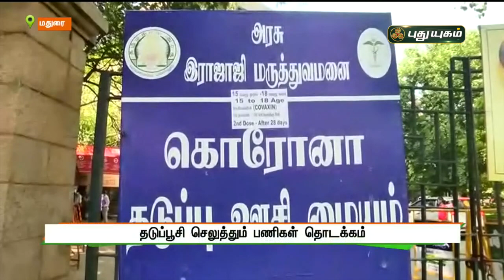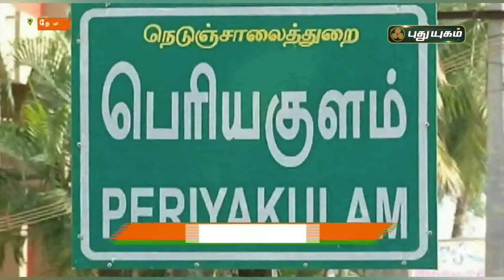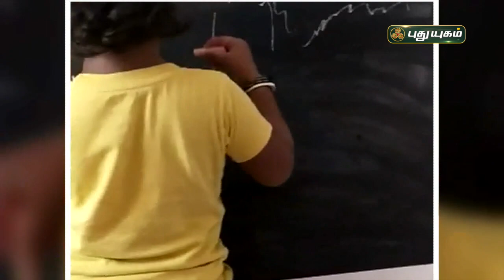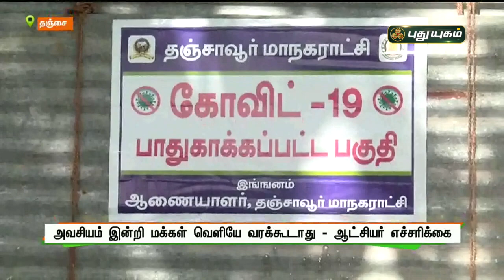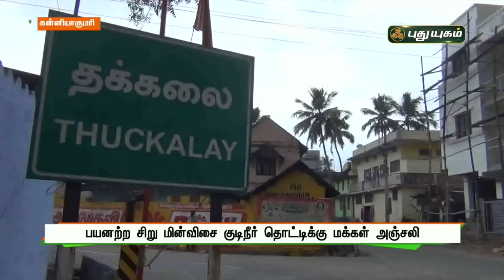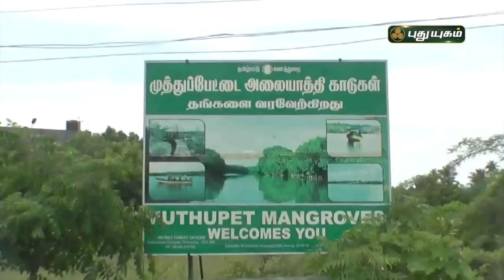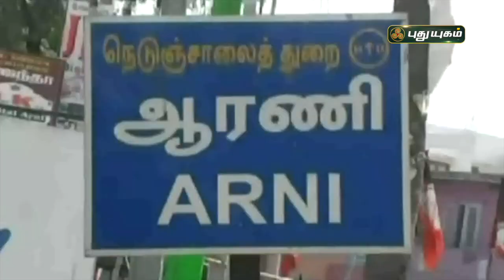புதுயுகம் செய்திகள் | 8 PM News | 10/01/2022 | PuthuyugamTV